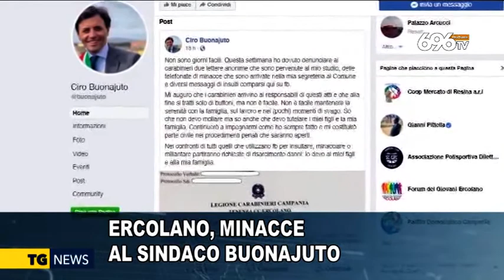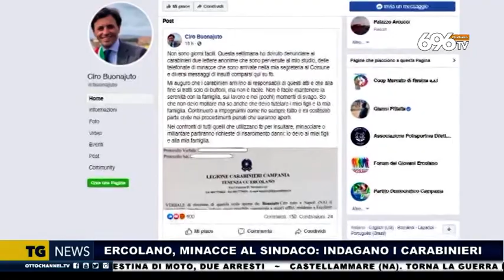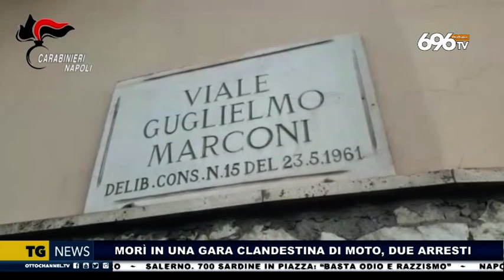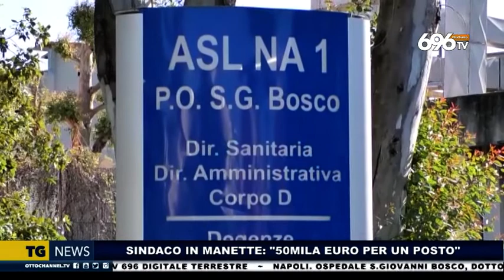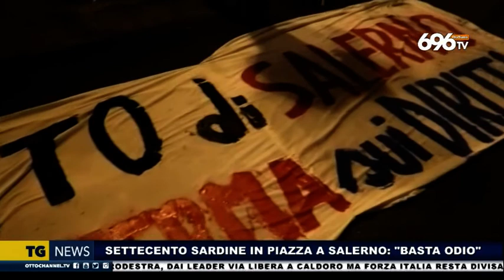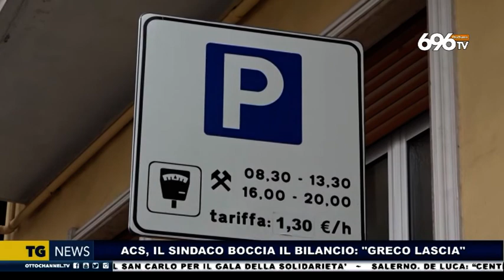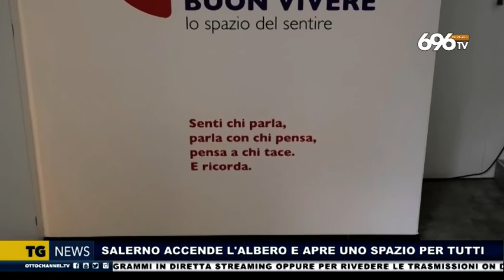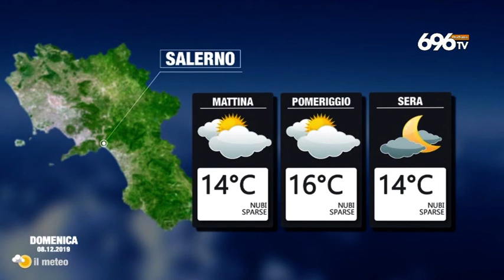tg news 7 dicembre 2019 ore 14